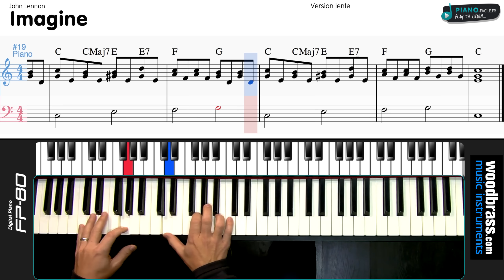Imagine - John Lennon - Tuto cover Piano + Partition / Version lente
Dans ce pack :
- 1 livre d'Histoire à raconter avec un ukulélé
- 1 ou 2 livres de comptines à jouer à l'ukulélé

Apprenez à jouer gratuitement imagine de John Lennon au piano. La partition est disponible ci-dessous.

Merci Joe Malone pour la voix

@piano-facile.fr 2015